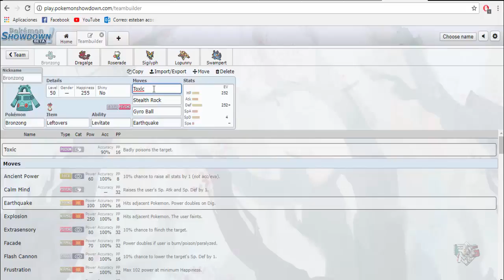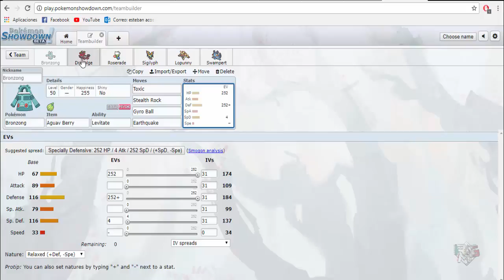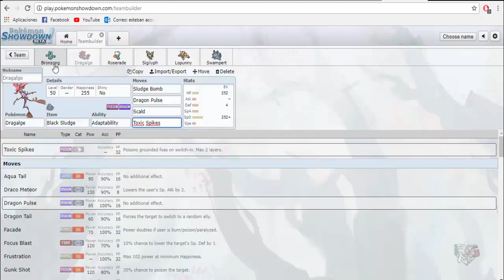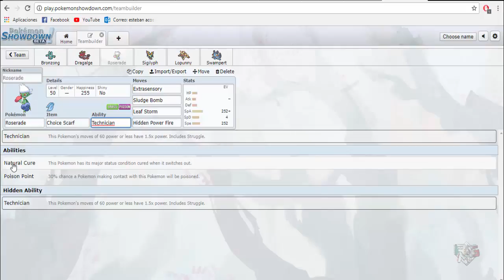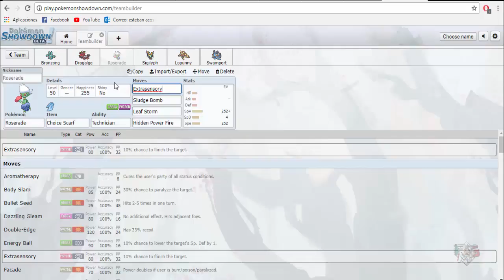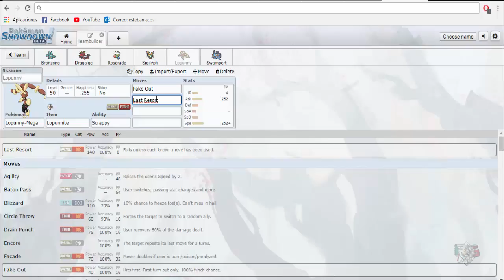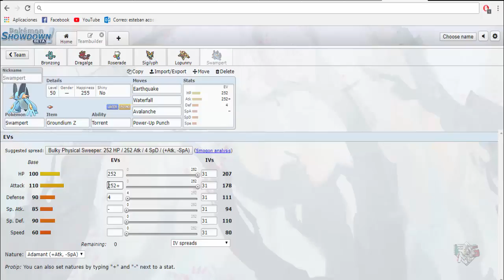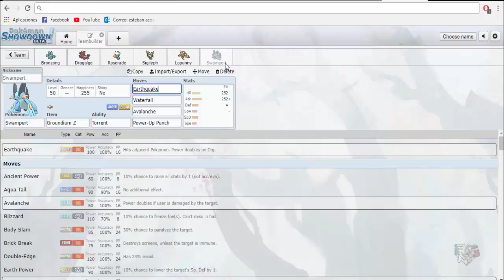Random Team Building #26 "El equilibrio esta sobre valorado"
Ahh Swampert, bienvenido de vuelta.